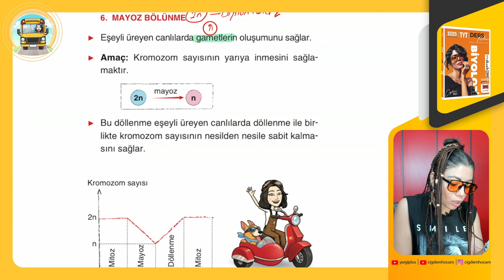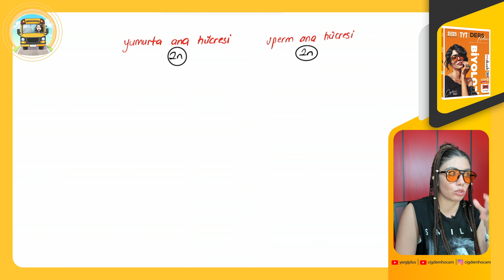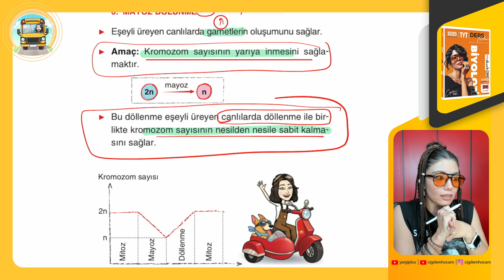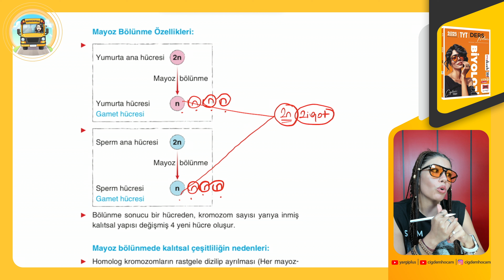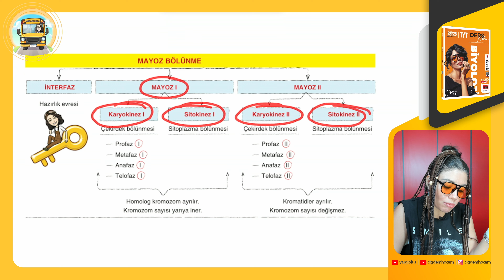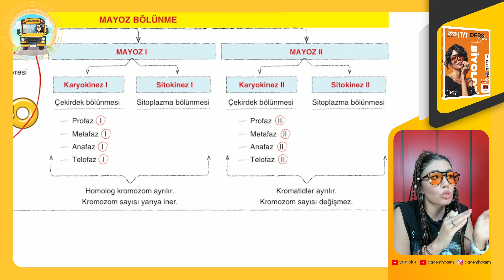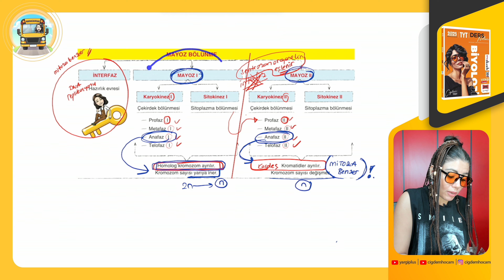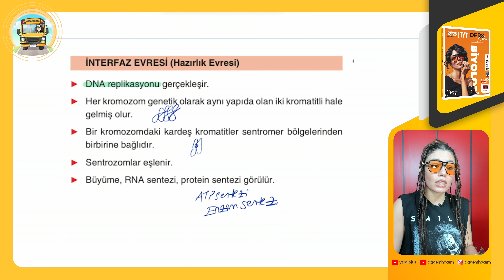58 - HÜCRE BÖLÜNMESİ - MAYOZUN ÖZELLİKLERİ - ÇİĞDEM YİĞİT